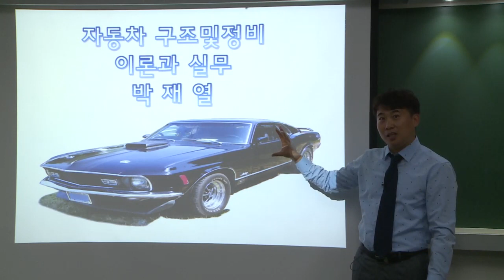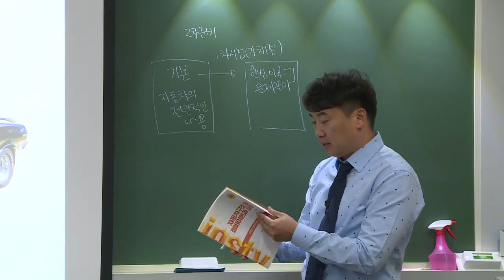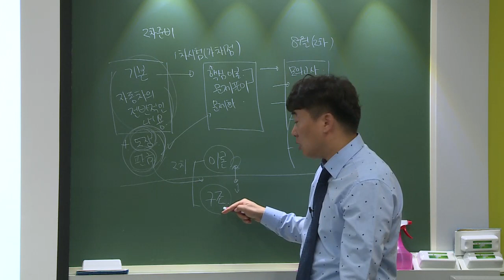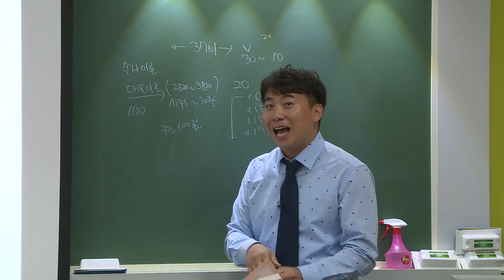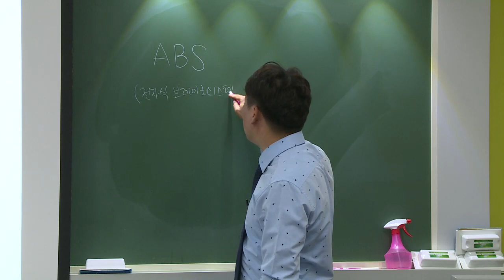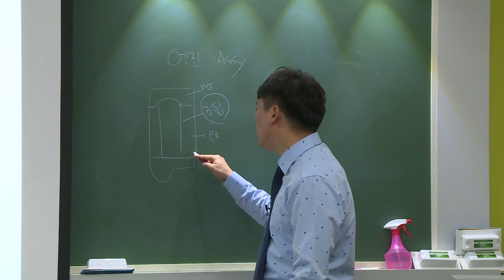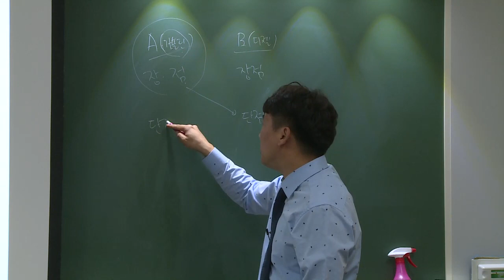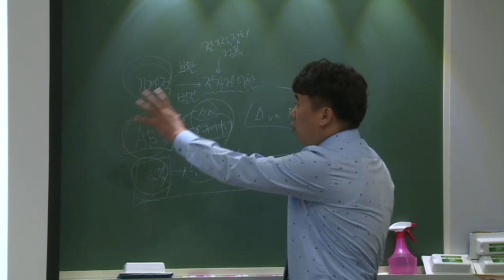2차 자동차구조 및 정비이론과 실무 오리엔테이션